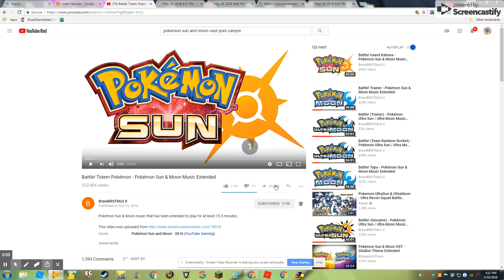Diep.io Auto-Trapper is Awesome!